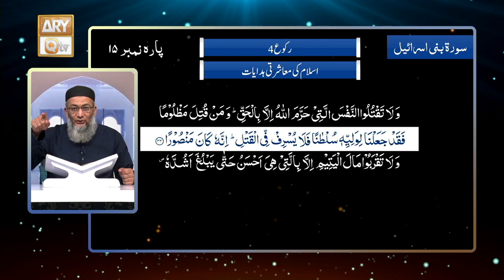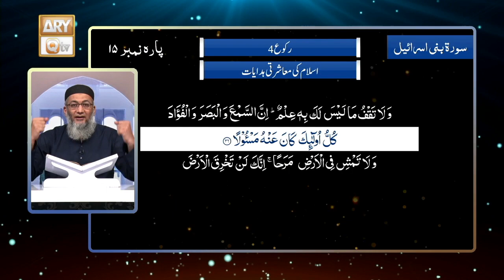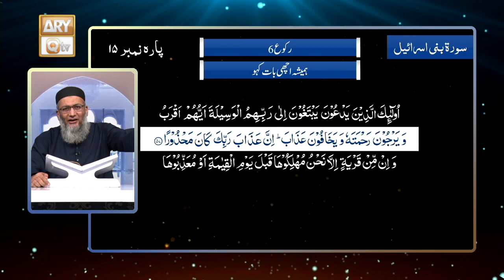Daura e Tarjuma e Quran ᴴᴰ | 16th Ramzan | Part 2 | Shujauddin Sheikh